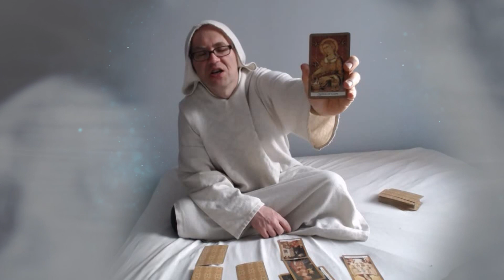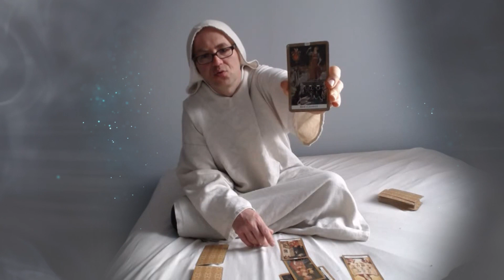Wróżba dla Wodnika na rok 2020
Wróżba z Tarota na rok 2020 dla Wodników.